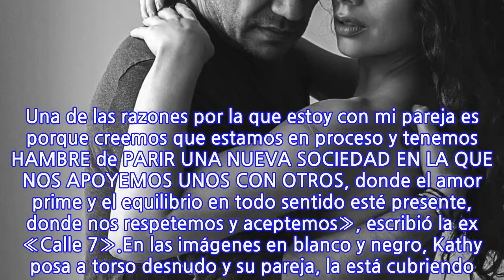Kathy Contreras fue criticada por compartir íntimas fotografías con su pareja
En enero de este año, Kathy Contreras confirmó su embarazo. La ex «Calle 7» está en la dulce espera de su primer bebé y desde ese entonces, utilizó sus redes sociales para compartir bellos registros de este proceso.La ex chica reality está esperando una niña, a la que llamará Selva y es fruto de su relación con el ingeniero electrónico, Erich Muñoz.Lee también: «La cara del papi no me gustó»: Los comentarios que recibió Kathy Contreras en foto junto a su parejaAhora, con 38 semanas de gestación, Kathy Contreras sorprendió a sus seguidores de Instagram con íntimos registros junto a su pareja. Incluso, se refirió a la críticas que ha recibido producto de estas postales.«QUE ATREVIDOS! 📸 Saben lo que nos pasa con las críticas, nos las metemos en la raja! 🖕 Lo que veo es un porcentaje de personas que critican gratuitamente y eso es lo que justamente no quiero ver más en esta sociedad. Una de las razones por la que estoy con mi pareja es porque creemos que estamos en proceso y tenemos HAMBRE de PARIR UNA NUEVA SOCIEDAD EN LA QUE NOS APOYEMOS UNOS CON OTROS, donde el amor prime y el equilibrio en todo sentido esté presente, donde nos respetemos y aceptemos», escribió la ex «Calle 7».En las imágenes en blanco y negro, Kathy posa a torso desnudo y su pareja, la está cubriendo. Postales que no fueron del gusto de todos.
INFORMATION
• Source: tecache